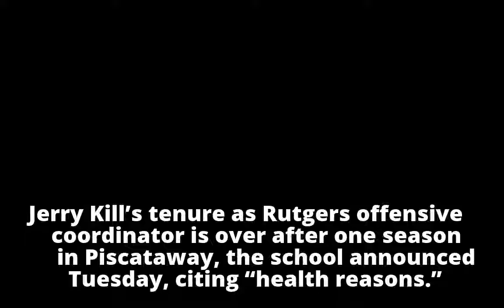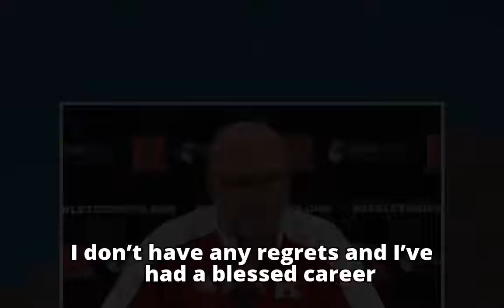Rutgers OC Jerry Kill retires for health reasons after 1 season